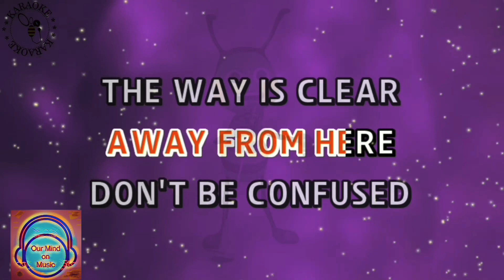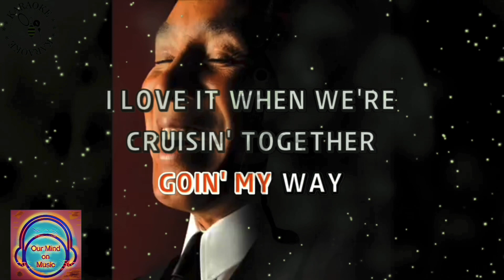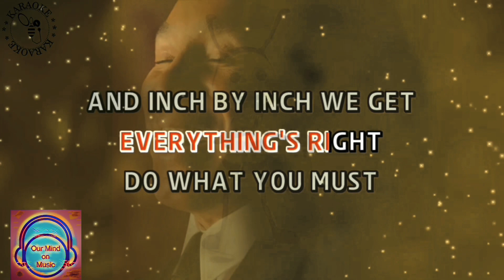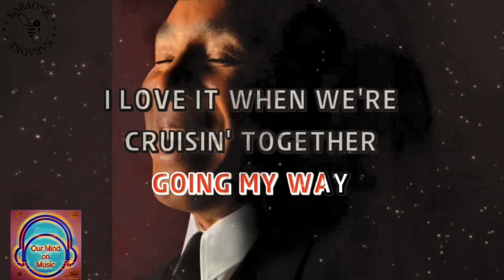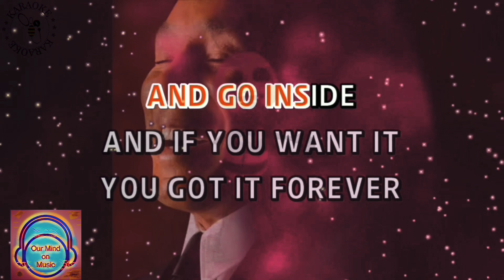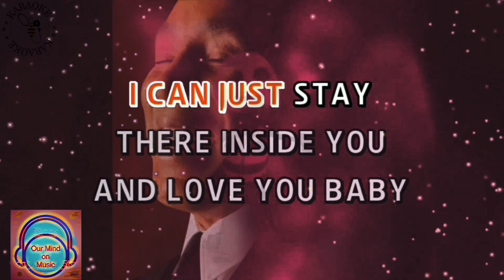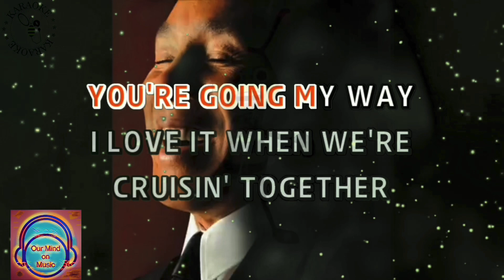Cruisin’ Smokey Robinson (LYRICS VIDEO) @SmokeyRobinsonOfficial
"Cruisin" is a timeless R&B and soul song by Smokey Robinson, released in 1979. It showcases Smokey Robinson's smooth vocals and romantic lyrics, making it a classic love ballad.